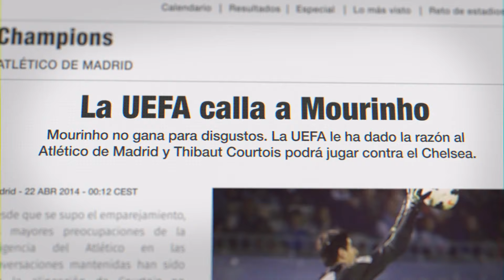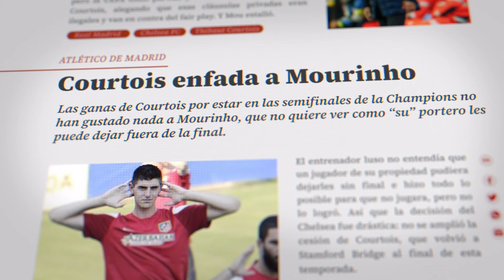MOURINHO cambió la carrera de COURTOIS | Courtois: La Vuelta del número 1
Thibaut consiguió consolidarse como uno de los guardametas más destacados de momento en el Atlético de Madrid, pero los buenos resultados llevaron a que el portero se encontrase en los cruces de Champions con el club que lo cedió al equipo colchonero, el Chelsea.

José Mourinho, entrenador del equipo inglés, no estaba de acuerdo en que un jugador perteneciente a su club se enfrentase a ellos y ayudase a eliminarlos.

Courtois: La vuelta del número 1, ya disponible en Prime Video.